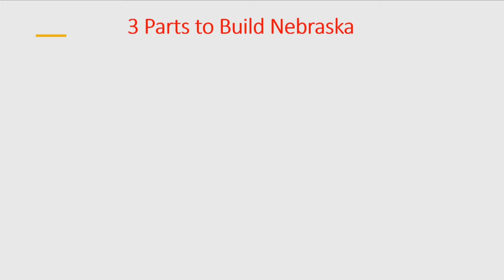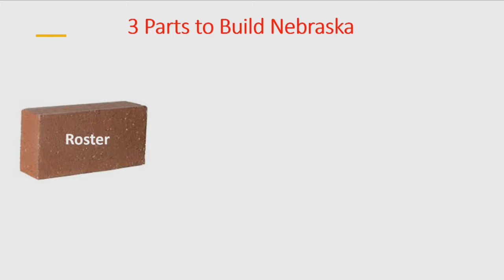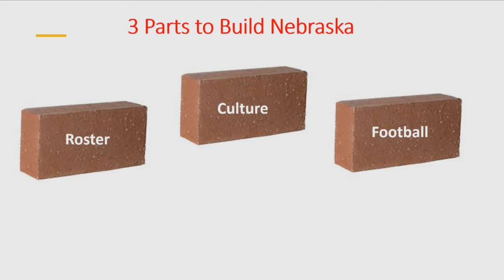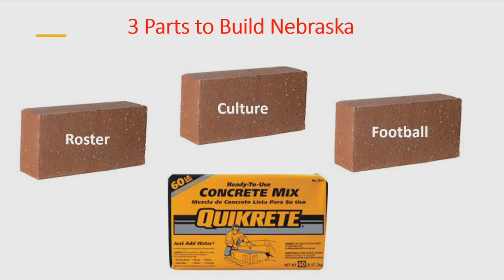Nebraska HC Matt Rhule - 3 most important parts of program building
Nebraska HC Matt Rhule explaining the 3 most important parts of program building.

- Roster. Evaluating the bottom 1/2 of your team. Find ways to develop/promote them. "The best thing I do is coach the scout team."

- Culture. What we do, not what we say.

- Football (Xs & Os)